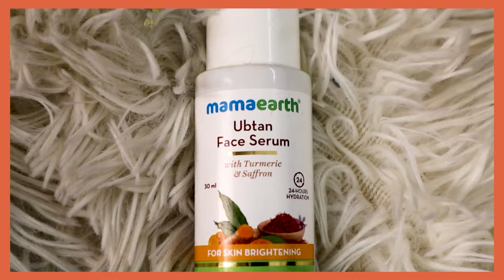Our baby first day in Our life 🤱🏻👶 || c - section pain & hospital stay vlog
shystyles vlog…

hey guyzz sharing my baby first day in our life.. day vlog..

snap- shy0110

copyright: all the content of this channel is made by Channel owner saima(shystyles) do not copy or use any content (paid or unpaid)... without pe